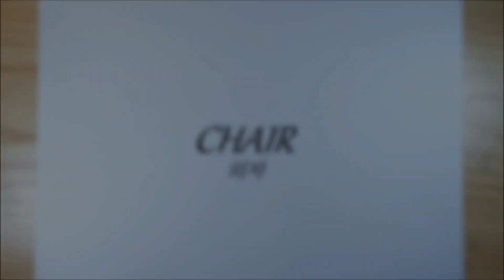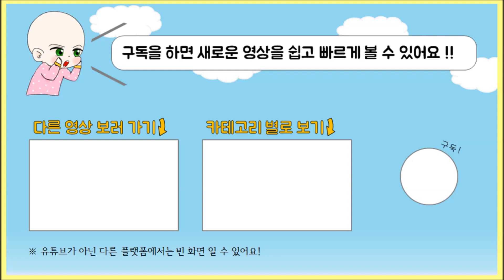의자 Chair {팡야} 종이접기 Origami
이전에 올렸던 영상중에 너무 좋은 작품인데 제 설명이 부족해서 어렵다고 하시는 분들이 많은 영상들을 다시 올릴 예정이예요
너무 늦게 돌아와서 죄송합니다 이제 여름도 점점 가고 있는 것 같은데 구독자 님들은 여름을 어떻게 보내셨는지요?

이 의자는 책상과 세트로 접어서 사용하시는게 좋을것 같아요
영상을 보시면 아시겠지만 15*15cm 크기 일반 색종이로 접으시면 완성후에 크기가 상당히 작아요 조그마한 피규어를 올릴 정도예요
앞에 인트로와 썸네일에 있는 큰 크기의 의자는 제가 24*24cm 크기의 종이를 사용하여 접은 거예요 참고 하시고 접으시면 좋을 것 같아요!

-어려울땐 동영상을 첨부터 끝까지 어떻게 접나 한번 보시고 조금씩 멈춰가면서 접어보세요 (*´▽｀*)♡-